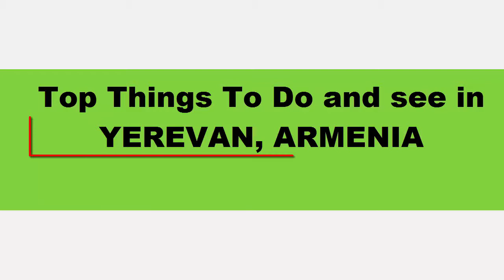Top Things to do and see in yerevan | Armenia Travel Guide - Yerevan in English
13 Places in Yerevan, Armenia You Should Visit!

1. Republic Square and National Gallery and Armenia History Museum

Here in Armenia, Republic Square is considered to be one of 10 most beautiful squares of the world. Well, unfortunately, I couldn't find the source but I totally agree with the statement. Republic Square is really thrilling. It was constructed from 1924 to 1929. Its architect is a genial Armenian architect - A. Tamanyan who also designed Yerevan in general. The square is surrounded by The National Gallery and The History Museum, The Ministry of Territorial Administration of Armenia, The Government House, The Central Post-Office of Armenia,

2. Matenadaran

One can think that Matenadaran - The Ancient Manuscripts Museum could be a boring place. However, it is just the first and false impression. I am only 22 years old and I can tell that Matenadaran was awesome. Every single book, every single page of the books covers a very interesting story. I will bring just one example. The heaviest book in Matenadaran was around 34 kg. During Armenian Genocide it was carried out from Turkey by two sisters. They cut the book into 2 pieces - 17 kg each and tied to their bodies. One of them died during their escape from Turkey and her piece was lost.

3. Opera House

Opera House is the other great building by the genial A. Tamanyan. Located in the heart of Yerevan, it is indeed a piece of art from outside and of course it is magnificent inside. It would be enough to say that it is one of few Opera Theatres in the world that were able to perform Aida of Giuseppe Verdi but one should also know that Opera House has held concerts of such artists as Charles Aznavour,

4. Tsitsernakaberd and Genocide Museum

Tsitsernakaberd is the place where Armenians gather to remember the victims of the Armenian Genocide. Every April 24 people from Yerevan, other regions of Armenia and even a lot of Diaspora representatives walk to the eternal fire and put flowers in memory of the millions of people died during the tragedy.

5. Arin Berd or Erebuni Fortress

This is where Yerevan and modern Armenia begin. Being founded in 8th century BC and surviving to our times it is one of the oldest fortresses in the world. And it makes Yerevan one of the oldest cities of the world. Arin Berd in translation from Armenian means Fortress of Blood though it's not so scary. Indeed, this fortress is of a great historical value. So if you are interested in archeology or history, this is the place that you cannot miss!

6. Cascade and Cafesjian Museum

Cascade is my personal favorite. I go there with my friends to drink a cup of coffee and with my girlfriend to walk there. Cascade is just a masterpiece in term of architecture. From the top of cascade you can see the most beautiful panorama of Yerevan and Ararat if you are lucky enough because mostly Ararat is covered with clouds and is invisible.

7. Ararat Brandy Factory

Ararat is a symbol of Armenia but so is Ararat Brandy Factory. Any Brandy lover should know that after France the best Brandy in the world is produced in Armenia, but some even prefer Armenian Brandy to French. Ararat Brandy Factory is an old school top quality brandy maker - indeed the best one in Armenia.

8. Northern Avenue

Constructed in 2007 Northern Avenue became another beloved place for Yerevan walkers. Northern Avenue was included in Tamanyan's Yerevan city plan but he wasn't able to construct it.
It connects the 2 Yerevan Famous Squares - The Republic Square and the Freedom Square (where Opera House is located).

9. Museum of Parajyanov

Until now there are a lot of cinemaddicts that still remember the great Armenian movie director Parajyanov as he is one of the world-renowned geniuses in that sphere... Some greatest directors such as Fellini, Tarkovsky, Vigo, Antonioni, Godard and many others knew and respected Parajyanov as mastermind of his genre.

10. Museum of Saryan

Well, everybody who explores the world of art, the world of drawings should know Martiros Saryan as he is indeed a great painter. He is famous all over the world because of his ability to show the power of the colors. His paintings are very colorful and very beautiful... It is too hard to transfer that beauty by words.

Yerevan, Armenia

Article Source 13 Places in Yerevan, Armenia You Should Visit!